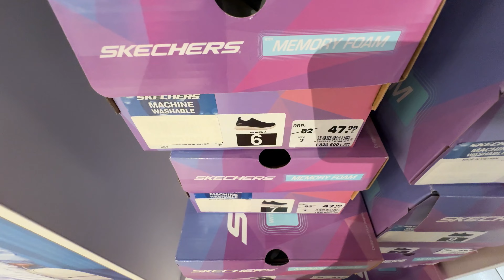💕Deichmann Women’s Shoes NEW🌷COLLECTION FEBRUARY 2024 / NEW IN DEICHMANN HAUL 2024🍁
0:00 Walking Intro
3:35 Deichmann Haul
8:47 shoes Update
9:03 new in Update
11:10 Deichmann vlogs